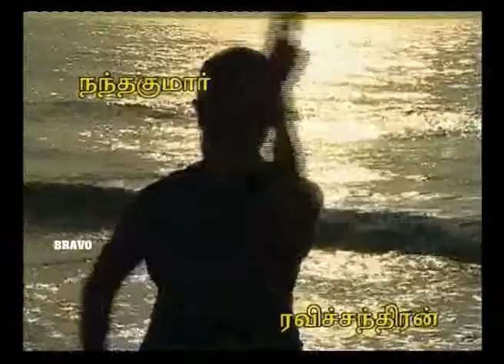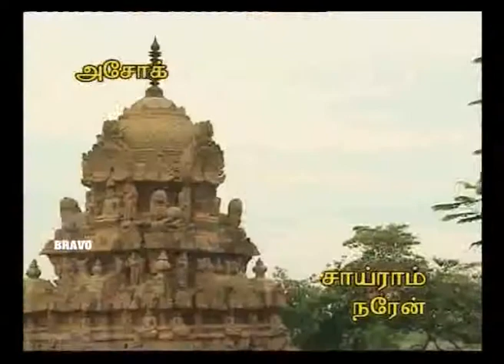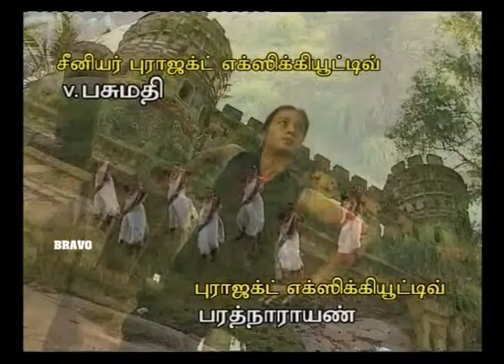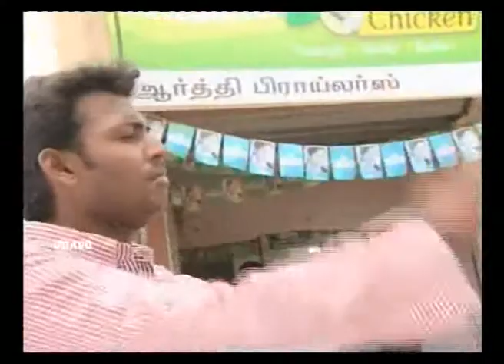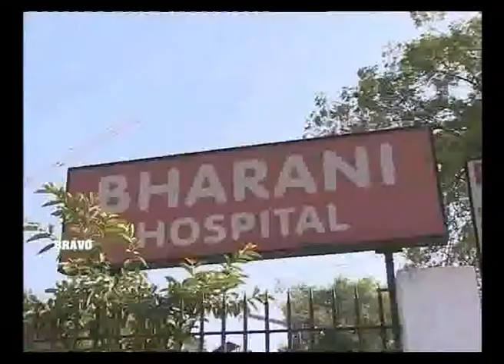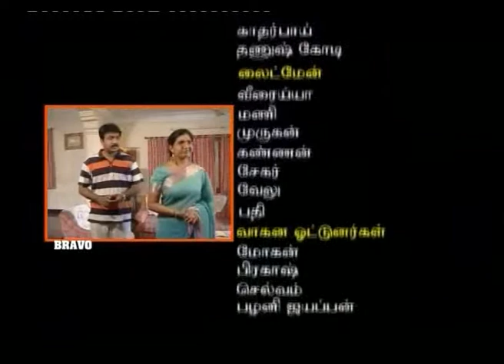Rekha IPS | Tamil Serial | Episode 124